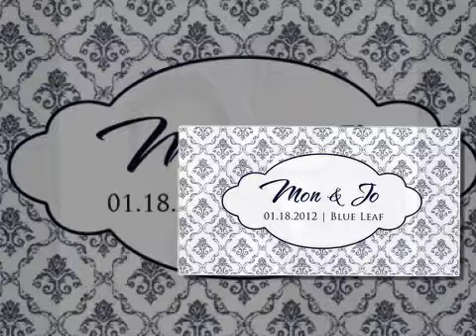Skitbooks: Mon & Jo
Skitbooks clips from Mon and Jo's wedding at The Blue Leaf.